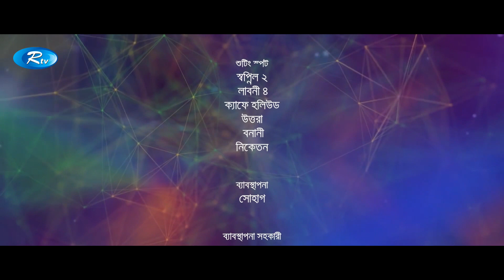Semi Corporate | EP-65 | সেমি কর্পোরেট | Afran Nisho | Aparna | Mishu | Tawsif | Bangla Natok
Serial Drama: Semi Corporate
Cast: Afran Nisho, Aparna Ghosh, Mishu Sabbir, Tawsif Mahbub, Saju Khadem, Prosun azad, Chashi Alam
Script: Rafiqul Islam
Director: R B  Pritam

- Team RTV